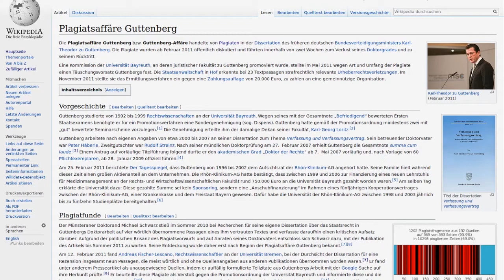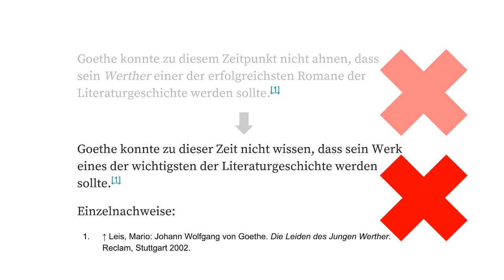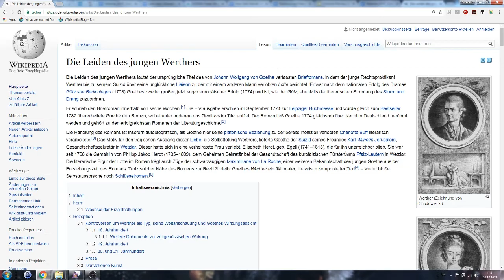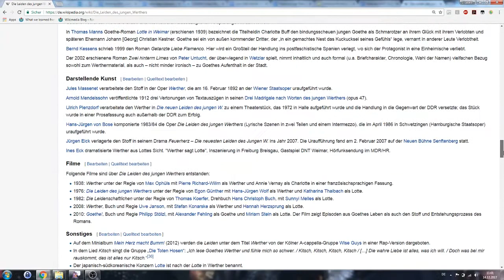Wikipedia Grundlagen: Plagiate und Urheberrechtsverletzungen